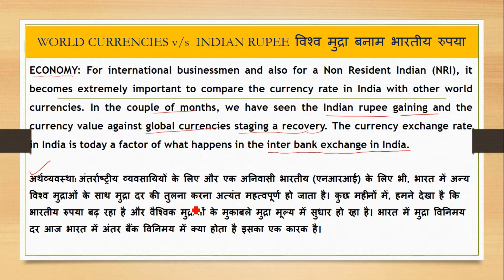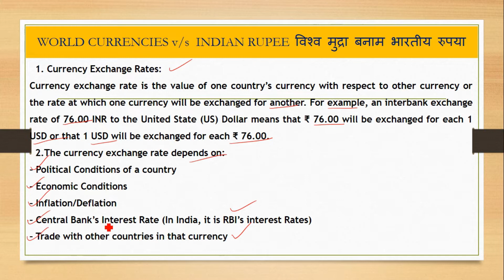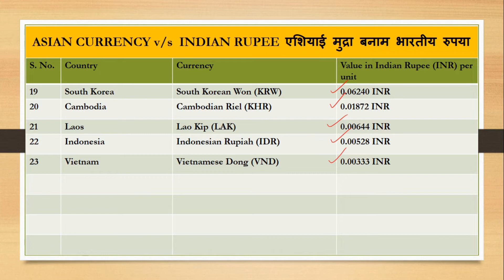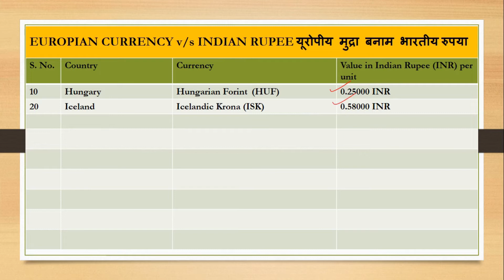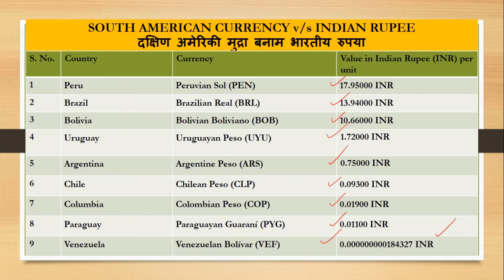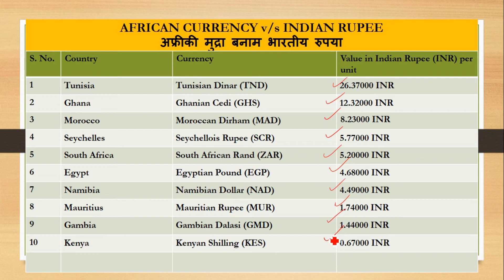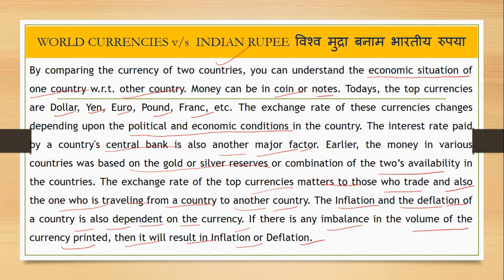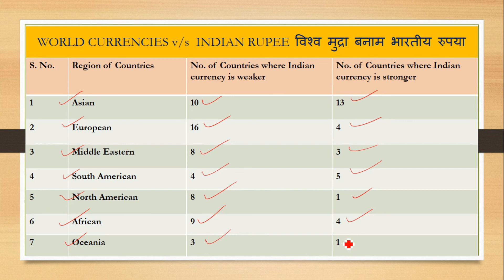Comparison of Indian Currency with USA, Gulf counties, Asian, Europeon Countries, Oceania Currency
Exchange of Indian Currency with foregion currencies, Comparison of  Indian Currency with  USA, Gulf counties, Asian, Europeon Countries, Oceania Currency, North & South America, African, Oceania etc. countries and position of Indian Rupee in the whole world in 2021.